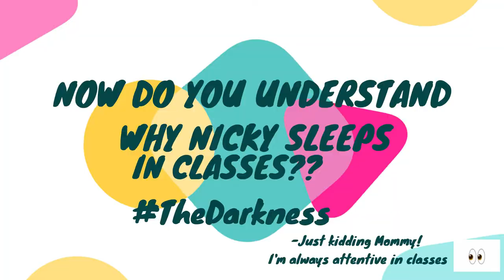DAY 2: WEEK IN THE LIFE OF UWI MEDICAL STUDENTS: CARIBBEAN MEDICAL SCHOOL: VLOG: D&N Medical Series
Have you ever wondered what the average medical student day/week is like? Well, wonder NO more! We got y'all covered. In these series of videos we capture our lives from as early as 7:30am to roughly 5pm. We go to lectures, eat lunches, go to labs and just try to balance our lives as the days goes by.

Have anymore questions on what we do daily? Don't be scared to drop them in the comment sections below!